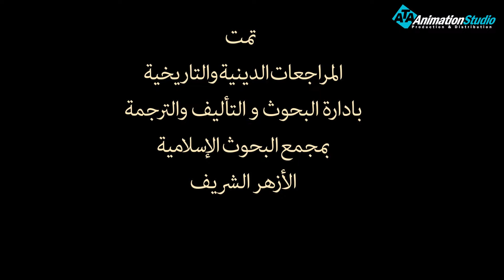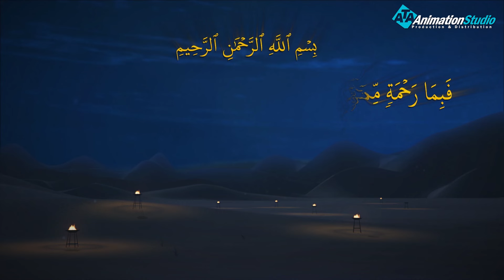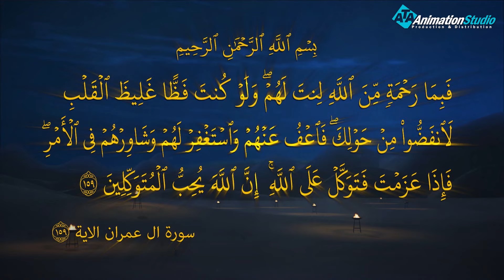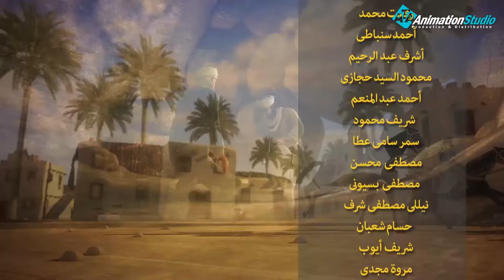دلائل ومعجزات النبوة العظيمة الجزء الثاني من البداية للنهاية الحلقة 5#السنة_النبوية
"أيها الناس، اسمعوا مني أبيِّن لكم، فإني لا أدري لعلِّي لا ألقاكم بعد عامي هذا، في مَوقفي هذا. أيها الناس، إن دماءكم، وأموالَكم، حرامٌ عليكم إلى أن تَلقَوْا ربَّكم، كحرمةِ يومكم هذا، في شهركم هذا، في بلدكم هذا، ألا هل بلغتُ، اللهم فاشهد، فمن كانت عنده أمانة، فليؤدِّها إلى من ائتمنه عليها. إن ربا الجاهلية موضوع، وإن أول ربًا أبدأ به ربا عمي العباس بن عبدالمطلب، وإن دماء الجاهلية موضوعة، وإن أول دم أبدأ به دم عامر بن ربيعة بن الحارث، وإن مآثر الجاهلية -يَعني أعمالها- موضوعة، غيرَ السِّدانة والسقاية، والعَمْد قَوَدٌ – يَعني: القتل العمد قصاص - وشِبْهُ العَمد ما قُتِلَ بالعصا والحَجَر، وفيه مائة بعير، فمن زاد، فهو من أهل الجاهلية. أيها الناس، إنَّ الشيطان قد يئسَ أن يُعبدَ في أرضكم، ولكنه قد رضي أن يُطاعَ فيما سوى ذلك مما تحقرون من أعمالكم. أيها الناس، إن النسيء زيادةٌ في الكفر، وإن الزمان قد استدار كهيئته يوم خلق الله السموات والأرض، وإن عدةَ الشهور عند الله اثنا عشر شهرًا في كتاب الله يوم خلق السموات والأرض، منها أربعةٌ حُرم: ثَلاثٌ متواليات، وواحدٌ فرد، ألا هل بلَّغت، اللهم فاشهد. أيها الناس، إن لنسائكم عليكم حقًّا، ولكم عليهن حقٌّ؛ ألا يُوطِئنَ فُرُشَكم غيرَكم، ولا يُدخِلنَ أحدًا تكرهونه بيوتكم إلا بإذنكم، ولا يأتِينَ بفاحشةٍ، فإذا فعلنَ ذلك، فإنَّ الله أذِنَ لكم أن تَهجروهُنَّ في المضاجع، وتَضربوهُنَّ ضربًا غير مُبَرِّحٍ، فإن انتهينَ وأطعنكم، فعليكم رزقهُنَّ وكِسوتهُنَّ بالمعروف، وإنما النساء عوانٍ عندكم - يَعني أسيرات - ولا يَملكنَ لأنفسهِنَّ شيئًا، أخذتموهُنَّ بأمانة الله، واستحللتم فروجَهنَّ بكلمة الله، فاتقوا الله في النساء واستوصوا بهنَّ خيرًا، ألا هل بلغت، اللهم فاشهد. أيها الناس، إنما المؤمنون إخوة، ولا يَحلُّ لامرئٍ مالُ أخيه إلا عن طيب نفسٍ منه، ألا هل بلغت، اللهم فاشهد، فلا ترجعوا بعدي كفَّارًا يَضرب بعضُكم رقابَ بعض، فإني قد تركتُ فيكم ما إن تمسكتم به لن تضلوا بعده؛ كتاب الله. أيها الناس، إن ربَّكم واحدٌ، وإن أباكم واحد، كلكم لآدمَ، وآدمُ من تراب، أكرمكم عند الله أتقاكم، ليس لعربي فضل على عَجمي إلا بالتقوى، ألا هل بلغت، اللهم فاشهد. أيها الناس، إنَّ الله قد قسم لكلِّ وارثٍ نصيبَه من الميراث، ولا تَجوز لوارثٍ وصيَّةٌ، ولا تَجوز وصيَّة في أكثر من الثُّلثِ، والولد للفراش، وللعاهر الحجر، من ادَّعى لغير أبيه، أو تَولَّى غير مواليه، فعليه لعنة الله والملائكة والناس أجمعين، لا يَقبلُ الله منه صرفًا ولا عدلاً". وبعد الانتهاء من خطبة الوداع سأل رسول الله -صلى الله عليه وسلم- الناس فقال: (وَأَنْتُمْ تُسْأَلُونَ عَنِّي، فَما أَنْتُمْ قَائِلُونَ؟ قالوا: نَشْهَدُ أنَّكَ قدْ بَلَّغْتَ وَأَدَّيْتَ وَنَصَحْتَ، فَقالَ: بإصْبَعِهِ السَّبَّابَةِ، يَرْفَعُهَا إلى السَّمَاءِ وَيَنْكُتُهَا إلى النَّاسِ اللَّهُمَّ، اشْهَدْ، اللَّهُمَّ، اشْهَدْ ثَلَاثَ مَرَّاتٍ).[١] ويُشار في النهاية إلى أن نص خطبة الوداع مبثوثٌ في الصحيحن وفي كتب السّنة، وكلها صحيحة.

ولمتابعة رحلة موسى فى مواجهة فرعون
 من خلال : 👇👇👇👇👇